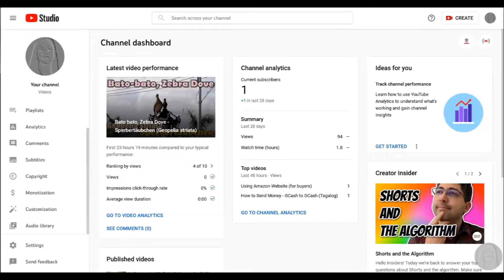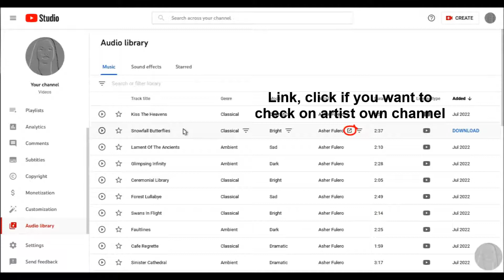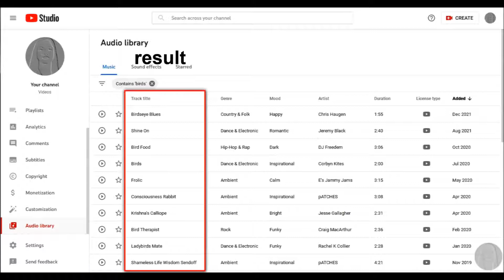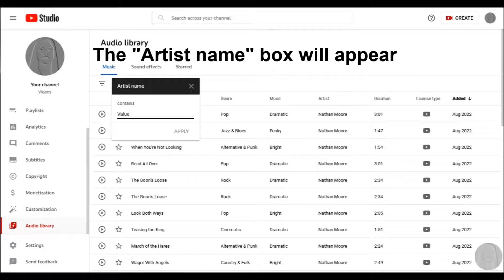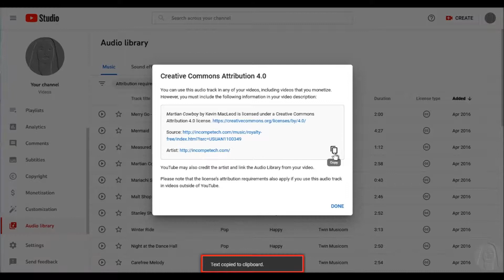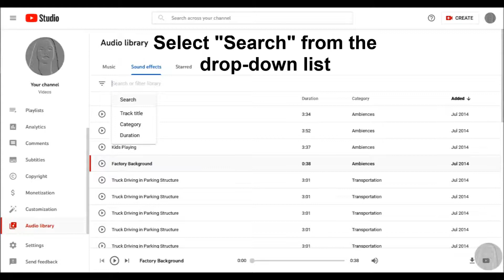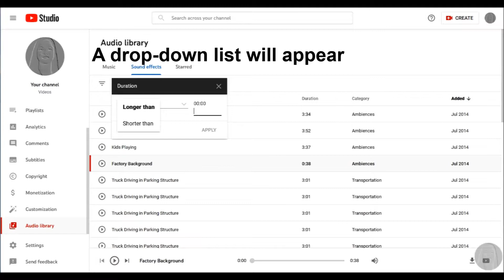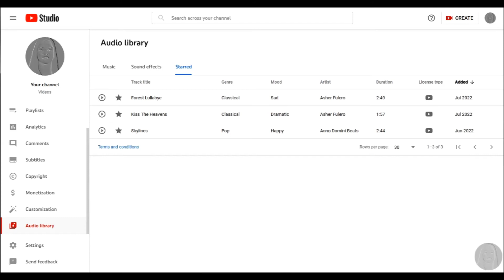Use YouTube Audio Library (English)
NOTE: No Audio/Sound Video. No need to adjust the volume on your device.

AUDIO LIBRARY CONTENTS

0:00  YouTube Audio Library Intro
0:29  Navigate in Music Audio Library
1:23  Sort the Music Tracks (by column)
3:21  Download the Music Track
3:42  Sort the Music Tracks (by filter)
4:38  Search for Music
9:16  License Type
10:58 Sound Effect
11:10 Navigate in Sound Effect Audio Library
12:37 Filter by Category
13:07 Download the Sound Effect
13:27 Search for Sound Effect
16:57 Sort the Sound Effect (by column)
17:42 Starred (Saved Music Track)